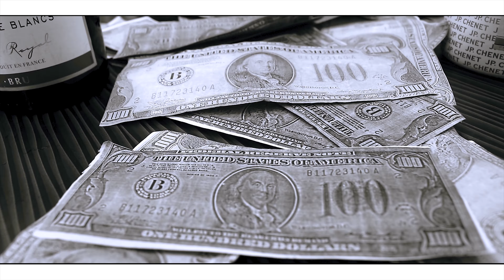SAMTHYNO ''EGA'' Clip officiel by Hervé Brico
Soun arrangé par Hervé Brico, Composé par Samthyno Africa Boy.